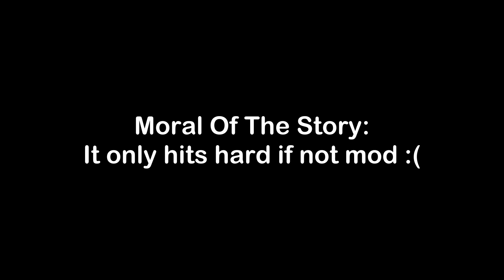[YBA] SCR Hamon + KC Hamon slaps (2v2s)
ft. my mod Mig